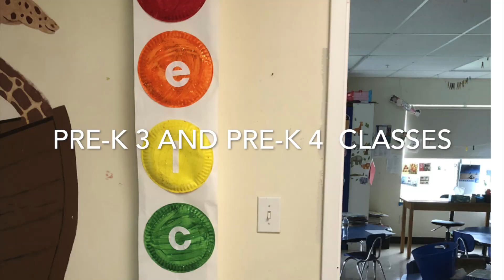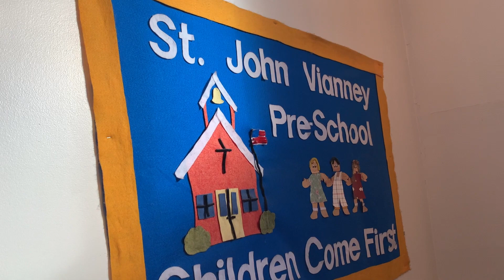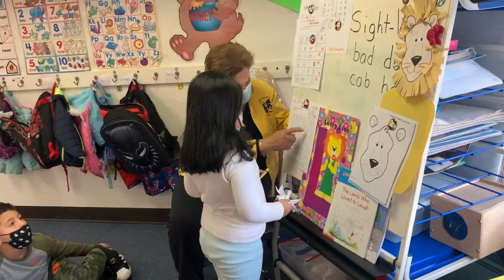Saint John Vianney Preschool Open House